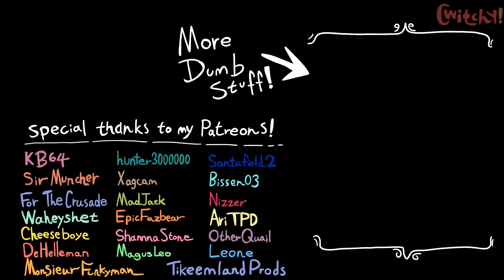Tails’ new hobby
In todays Sonic the hedgehog animation meme featuring Tails the fox from Sonic the Hedgehog 2, we see Sonic discovers Tail's new hobby aka nooo Tails you cannot summon the at 3am. Here we see Tails from Sonic frontiers and Sonic exe look for magic books in the book store only for Tails exe from Sonic 2 to accidently purchase a sussy looking book, Tails from Sonic and Tails then summons the red guy who shocks Tails from fnf Sonic exe and fnf Tails, but then wholesome moment when they both play Mario kart. Better than Tails dairy and Tails insanity.
Sonic the hedgehog tails tails discovers sonic tails tails sonic